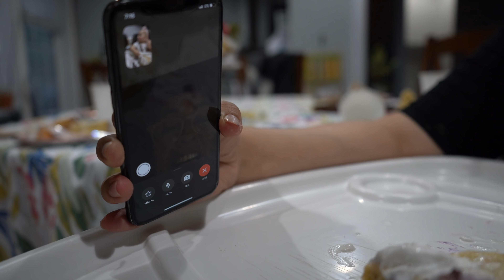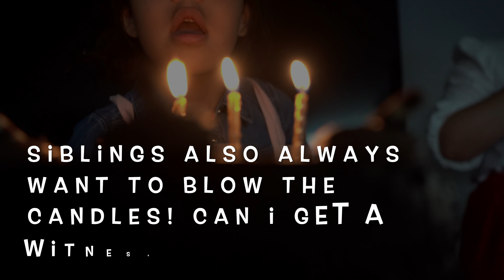Cuare-terna!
Siganos

Esperamos que estén bien y con salud!
Que Dios les bendiga y gracias por el apoyo que nos dan!